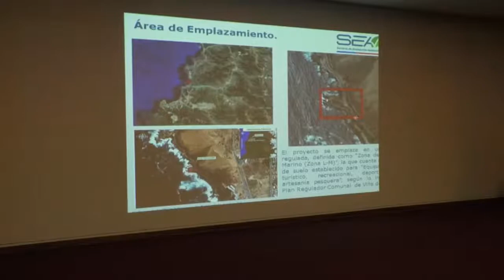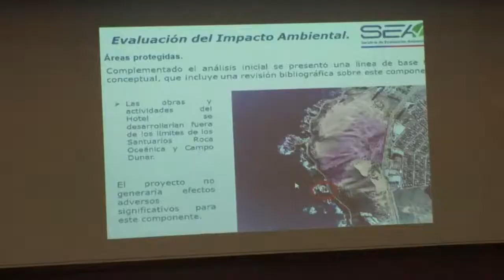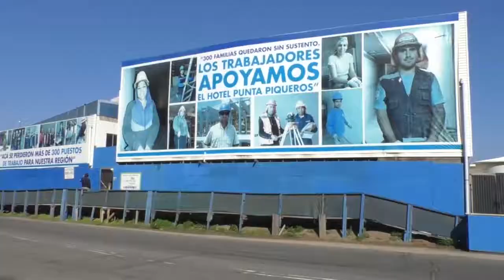Por votación unánime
Comisión de Evaluación Ambiental aprobó la resolución de calificación ambiental para Hotel Punta Piqueros de Concón.